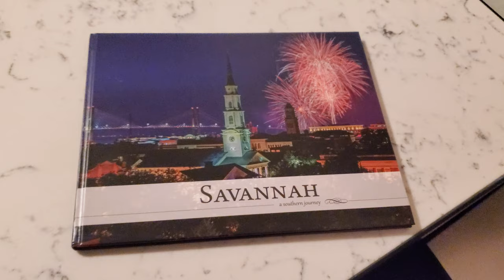ANdAZ SAVANNAH BOUTIQUE HOTEL by HYATT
Noted for its locally inspired experiences and urban vibe, Andaz Savannah is on Ellis Square—steps from City Market, River Street, and great shopping and dining. Start exploring the city from your spacious room or suite, and recharge at our chic yet simple 22 Square Restaurant and 22 Square Bar.